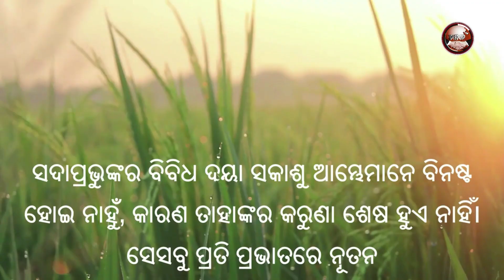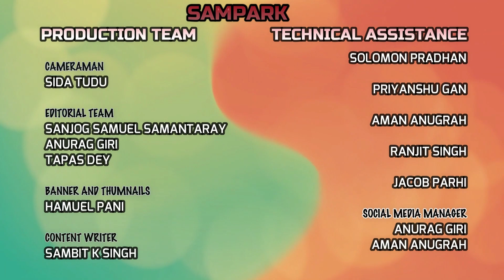GAMANA PARI AAGAMANA | ନୂଆ ସକାଳର ଆଶା | REV. NIRANJAN TURUK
Thought of the day :  ଗମନ ପରି ଆଗମନ
Scripture Portion :  ପ୍ରେରିତ ୧ : ୯ -‬ ୧୧